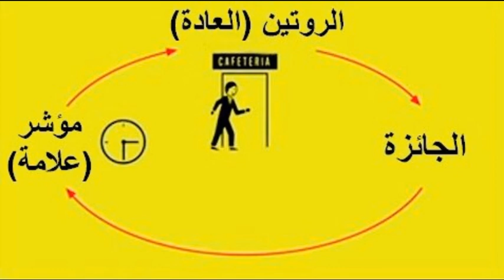قوة العادات كتاب مسموع الاكتشافات العلمية التي تشرح سبب وجود العادات، وكيف يمكن تغييرها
هذا الكتاب يوضح الجانب المدهش من الاكتشافات العلمية التي تشرح سبب وجود العادات، وكيف يمكن تغييرها. ويحتوي الكتاب - في جوهره - على نقاش ممثير: يتمثل سر الانتظام في ممارسة الرياضة، وفقدان الوزن، وتربية أطفال رائعين، والوصول الى مستوى أعلى من الانتاج، وبناء شركات ثورية وحركات اجتماعية، وتحقيق النجاح في فهم كيفية عمل العادات. ان العادات ليست قدرا محتوما. وكما يظهر "تشارلز دويج" يمكننا تغيير أعمالنا، ومجتمعاتنا، وحياتنا عن طريق الاستفادة من هذا العلم الجديد.